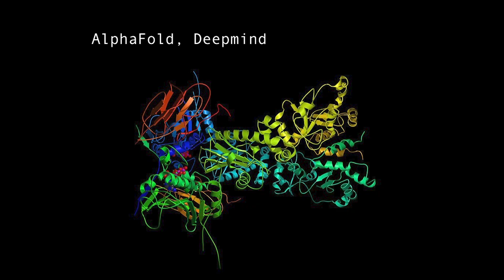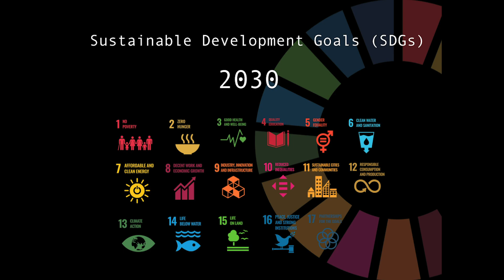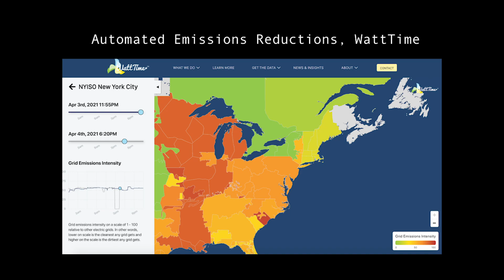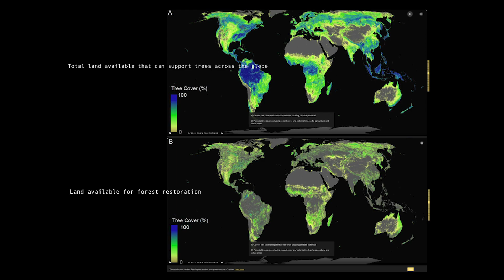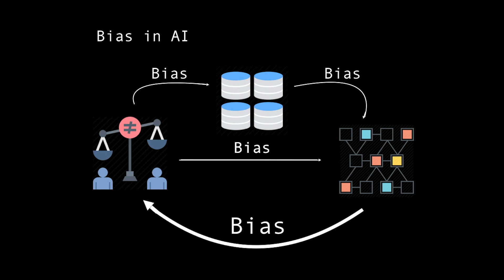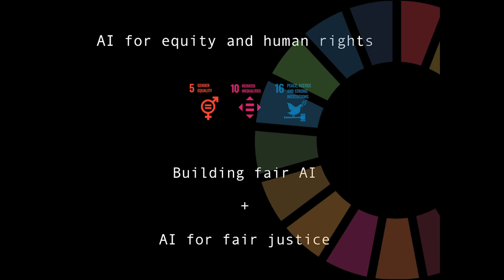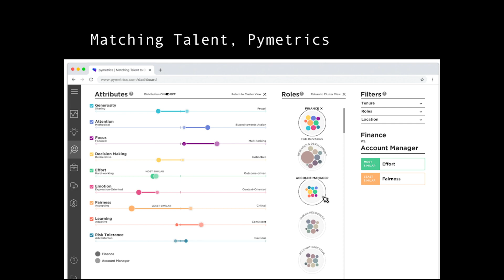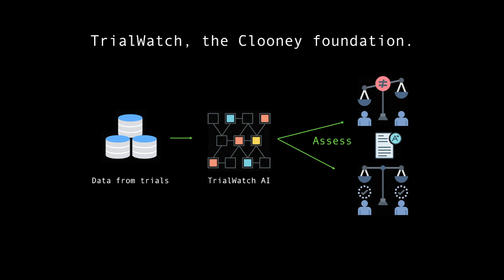AI for Good is happening. | Caroline Lair | TEDxHUBerlin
AI for Good is happening and this is not science fiction. Entrepreneurs, researchers & activists are leveraging Artificial Intelligence to address some of the biggest challenges facing humanity, from climate change to human rights. Caroline Lair is the founder & CEO of The Good AI, the first global community of AI companies on a mission to accelerate progress towards the Sustainable Development Goals. She is also the co-founder of Women in AI, an international non-profit organization working towards gender-inclusive AI. This talk was given at a TEDx event using the TED conference format but independently organized by a local community.